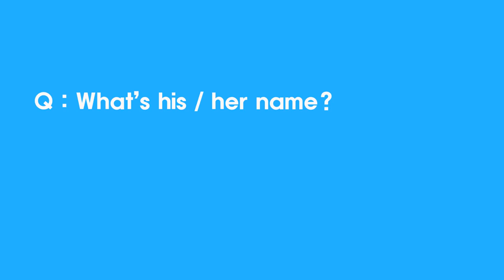Answer 13 (His/Her/its name is ~~~)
You can answer someone's name.